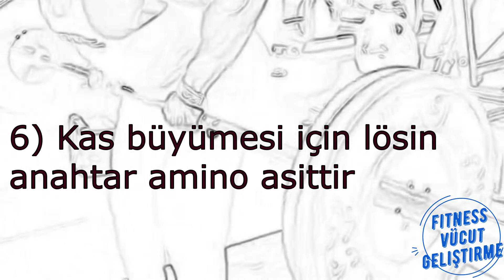BCAA nedir ne işe yarar? Bca ne zaman kullanılır? Bcaa faydaları, zararları ve yan etkileri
Bu videoda BCAA (Branch Chain Amino Acid) nedir ne zaman kullanılır, bcaa ne işe yarar ve faydaları nelerdir, BCAA zararlı mı, bca yan etkileri nelerdir kas yapımına yardımcı mı ayrıntılı olarak açıklıyoruz. Diğer bir deyişle, Bcaa Nedir ne işe yarar? Bcaa Kullanımı, Yararları Ve Zararları Hakkında önemli bilgiler bulabilirsiniz. Yoğun egzersiz sırasında oluşan kas hasarını onarmak için oldukça etkili amino asit grubu olan bca nedir öğrenmek için videomuz tam size göre!

1) BCAA Nedir?

BCAA fitness ile uğraşanların gözdesidir. Özellikle vücut geliştiricilerin beslenme programlarında önemli bir yer tutan ve kullanımı yaygın olan bir takviye gıdadır. Bilhassa kas onarımı ve kasların kendisini yenilemeleri için BCAA kas telciklerinin büyümesine yardımcı olmaktadır. BCAA'nın amino asit içeriğinde lösin, valin ve izolösin olmak üzere üç değişik türe sahiptir. Hatta vücudun protein açığını kapamakta oldukça etkili olan BCAA sporcuların kas yapımı için biçilmiş bir kaftandır. Fakat vücut ne yazık ki bu aminoasitleri üretemediği için sporcu diyetlerinde bu aminoasitlerin dışarıdan alınması lazımdır.

2) BCAA Ne İşe Yarar?
BCAA takviyesi sporcularda performansı artırmak için antrenman sırasında kullanıldığında enerji üretimine yardımcı olur. Ayrıca bu durumda BCAA karaciğerlerden çok kaslarda etkileşime geçer. Bununla beraber, kaslardaki protein sentezinde önemli rolleri olan BCAA kan şekerini düzenlemeye yardımcıdır. Bu BCAA' nın metabolik etkileri olduğunu göstermekle birlikte sporculardaki kas kütlelerini artırır. Özellikle BCAA yoğun spor yapan sporcular antrenman günlerinde ortalama 20 gram kadar kullanır..